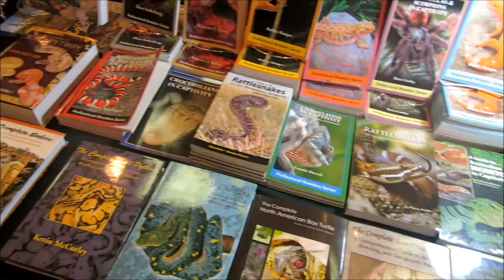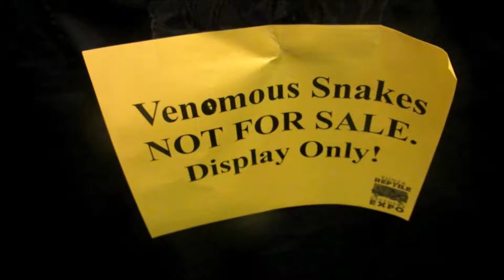Konza Reptile Expo 2015!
Had fun at the annual expo today. The animal lover in me doesn't enjoy seeing these sweet things in small containers but I trust the breeders treat them well the other 364 days of the year. Anyway, we were just looking again this year. I left with 250 feeder insects for Hercules and, surprisingly, 2 free bags of dog food for Max.

Song:
Awakening by Silent Partner